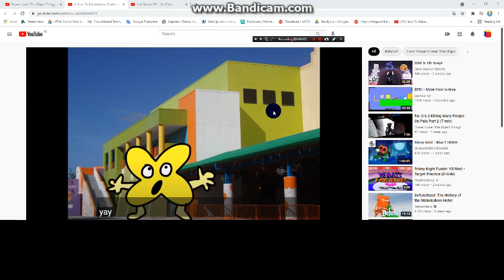X Goes To Nickelodeon Studios And Gets Grounded